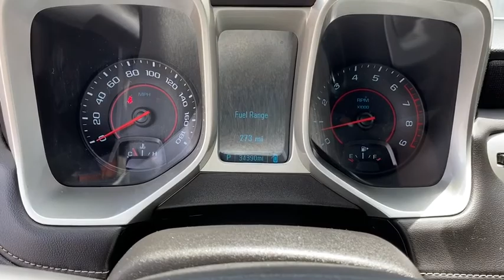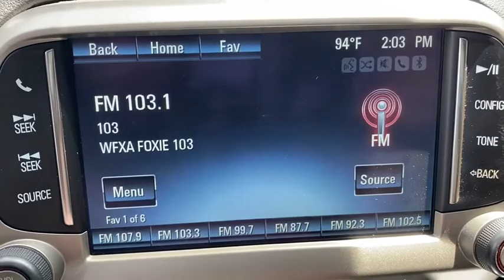2014 Chevrolet Camaro Augusta GA, Aiken, SC, Grovetown GA, Evans GA, North Augusta SC 8616WPA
Silver Ice Metallic Used 2014 Chevrolet Camaro available at Master Automotive. Servicing Augusta, Georgia and Aiken, South Carolina as well as the Grovetown GA, Evans GA, North Augusta SC area.

Master Automotive
3710 Washington Rd

This vehicle is located at Master Chevrolet Cadillac in Aiken, SC! Odometer is 9536 miles below market average!brbrCamaro SS 1SS, 2D Coupe, 6.2L V8 SFI, 6-Speed Automatic with TapShift, RWD, Silver Ice Metallic, Gray Cloth. Clean CARFAX.brbr2014 Chevrolet Camaro SS 1SS 6.2L V8 SFI Silver Ice MetallicbrbrAwards:br  * JD Power Dependability Study   * 2014 KBB.com Best Resale Value Awards   * 2014 KBB.com 10 Coolest New Cars Under $25,000   * 2014 KBB.com Brand Image Awards At Master, we develop relationships with our customers that last a lifetime. Our motto is After We Sell, We Serve. Since 1937. But it's more than a motto, it's how we do business.- Will Schafer, President - Celebrating 82 Years of Commitment to Customer Service and our Community. A Multi-Generation Family Business - Locally Owned and Operated.